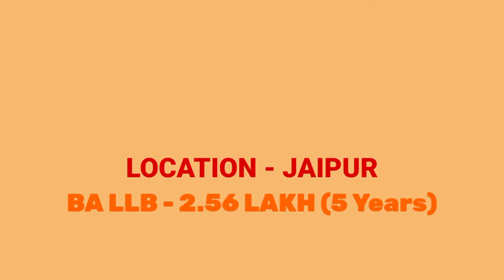Top 10 law colleges in India | Government law colleges in India | Private law colleges in India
TOP 10 LAW COLLEGES IN INDIA
(5 GOVERNMENT LAW COLLEGES + 5 PRIVATE LAW COLLEGES IN INDIA)

HERE I DECLARE I USED ALL IMAGES IS TO MAKE THIS VIDEO IS FROM GOOGLE IMAGES.
I USED IMAGES  IN THIS VIDEO IS FOR REFERENCE PURPOSE ONLY.
STILL ANY ONE HAVE OBJECTION, PLEASE LET US KNOW BY EMAIL.